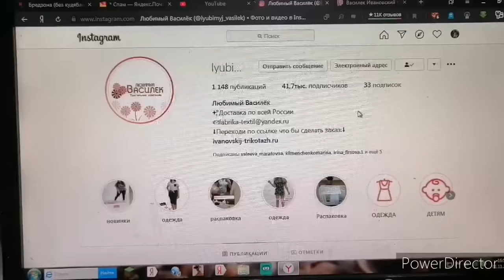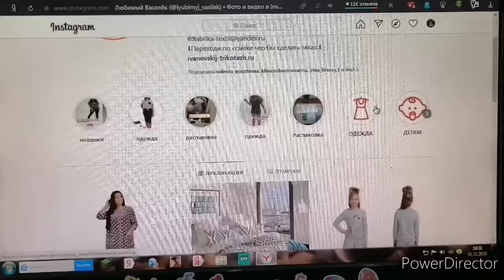Очень красивые костюмы, много красивых вещей.